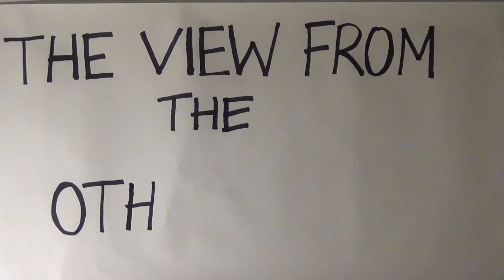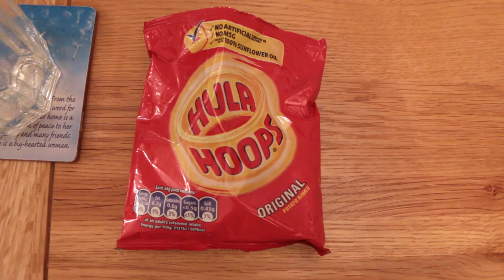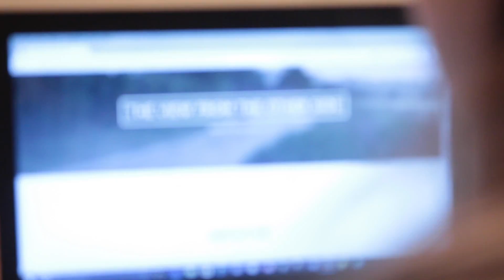The View From The Other Side- Cystic Fibrosis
The CF Trust are giving people with CF an opportunity to kickstart their career with a bright idea.  It is in memory of Helen Barret, a successful entrepreneur with CF who started up her own gym.

The CF Trust asked people to send in their bright ideas and if possible, a video which would pitch the idea.
The winners receive expert mentoring and a sum of money to help progress it.

Many Thanks to the CF trust for this opportunity.  Even if I don't win, I still had fun making this video and the Blog will still be online!

xxx